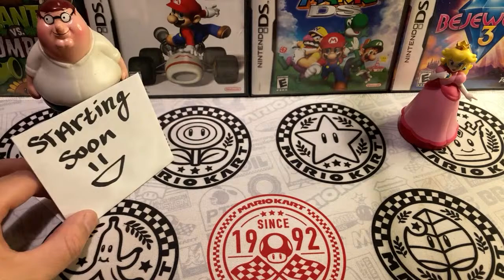Mario Kart 7 Online With Viewers Round 88!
Buckle up! Get ready for a wild ride as we go into another spectacular round with all of our favorite mario characters including special guests: YOU!! prepare for the shell shocking speed as we muster mastery of mushrooms in this wild ballet of bullet bills in another stream featuring viewers and even our mods! 👍

Community code will only be given out on discord. DO NOT SHARE THE CODE IN CHAT OR PUBLIC CHANNELS OR YOU WILL BE BANNED!! We’re trying to avoid hackers joining the community so sharing the code in public chats is NOT ALLOWED. If you’re attempting to get the code and dont receive a response PLEASE BE PATIENT! Thanks for your understanding :)

Join our 'cord to suggest what we should stream next, nintendo console friend codes or just to chat!